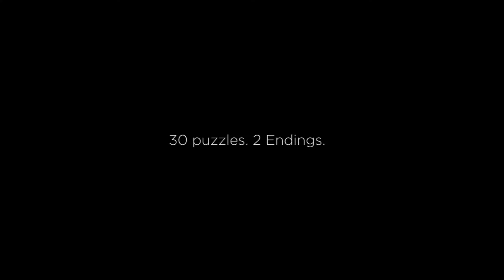MIND - Path To Thalamus (Enhanced Edition) (Trailer German)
MIND - Path to Thalamus ist ein Puzzlespiel in der ersten Person, dass den Spieler in eine fantastische und surreale Welt führt. Als Spieler kannst du das Klima und andere natürliche Elemente der Umwelt manipulieren, um in dieser bewegenden Geschichte voller Wendungen fortzuschreiten. Ändere die geamte Umgebung! Das Gameplay von MIND beruht darauf, jeden einzelnen klimatischen Aspekt zu verändern, um die Puzzles zu lösen. Der Spieler kann in einigen Sekunden Tag zu Nacht werden lassen, die Dichte von Nebel und den Regenfall ändern und selbst eine Zeitreise zwischen den Jahreszeiten antreten, womit er die Umwelt ändert um in der Geschichte fortzuschreiten. Die Abläufe stehen in direkter Verbindung zum Protagonisten, mit dem, was mit ihm geschah und mit allem, was er tut. Ein in seinem eigenen Verstand gefangener Mann, der alles tut, um der Realität zu entkommen. Der Spieler, der immer von einer sarkastischen, aber mitfühlenden Erzählung begleitet wird, besucht verzauberte Wälder, dunkle Höhlen und aufwühlende Welten von Wasser und Eis. Dies alles sind Metaphern für die Gefühle des Protagonisten in jedem Punkt seiner Reise zum Thalamus.

Spielmodi: Einzelspieler